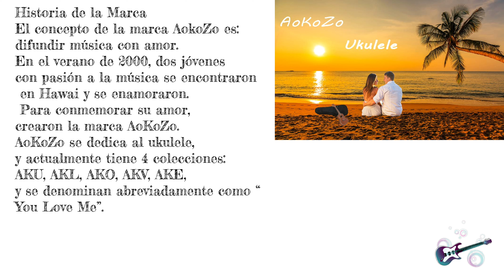Ukelele ideal para fiestas en familia y con amigos Ver Oferta en el enlace de la descripción👇👇👇👀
Ver Oferta 👁

La historia del ukelele
El ukelele se originó en el siglo XIX como una adaptación hawaiana del machete portugués, un pequeño instrumento similar a la guitarra, que fue introducido a Hawai por inmigrantes portugueses, principalmente de Madeira y las Azores. Ganó gran popularidad en otros lugares de los Estados Unidos a principios del siglo XX y desde allí se extendió internacionalmente. El tono y el volumen del instrumento varían según el tamaño y la construcción.

Especificación

Tamaño: 26 pulgadas

Modelo: Ukelele Soprano

Acabado: satinado

Material superior: Sapele

Cadena: cuerda de nylon

Nut & Saddle: Real Bone

Ancho de la tuerca: 1.38in

Número de trastes: 15

Ancho de 12º trastes: 1.77 pulgadas

Peso: 14.5 oz

Cómo usar tu Ukulele?

Paso 1: afina tu ukelele

Para ayudar en el proceso de ajuste, comience por poner cada cuerda lo más cerca posible del tono. Las notas a las que vamos a afinar cada cadena, comenzando desde arriba hacia abajo son:

G - C - E - A

Paso 2: estira cada cuerda

Para afinar tu nuevo ukelele, será necesario estirar cada cuerda hasta que se estabilice, tenga cuidado de no tirar demasiado fuerte en cada cuerda mientras se estira para evitar dañar las cuerdas o su instrumento.

Paso 3: Se paciente

Preste especial atención a dónde cada cuerda se enrolla alrededor de las clavijas de afinación, así como están anudados en el puente. Es normal que las nuevas cuerdas de ukelele se estiren considerablemente, así que tenga paciencia.

Paso 4: repite los pasos anteriores y sintonízalo de nuevo

Ya casi estás ahí. Simplemente repita el proceso de ajuste y estiramiento hasta que cada cuerda se estabilice en la nota correcta. Probablemente hayas notado que después de repetir el proceso varias veces, tu ukelele mantendrá su melodía mejor y mejor.

Alta calidad

Hricane se enfoca en proporcionar instrumentos musicales de alta calidad.El diapasón de Sapele convierte al Hurricane en un gran ukelele para principiantes o profesionales de rasgueo de cuatro cuerdas. El Ukelele produce un tono y una apariencia increíbles.

Selección de material

Una cuidadosa selección de la madera, y luego déjela exponer al aire y secar de forma natural durante tres años. Finalmente, el material inútil debe ser eliminado. Y haciendo coincidir el material filtrante y enviarlos a la habitación seca y húmeda, para procesarlos artificialmente. Asegúrese de que pueda comenzar la humedad y la sequedad de aproximadamente 5 grados, luego la producción de la guitarra acústica.

Artesanía

Hricane siempre mantiene altos requisitos en la fabricación de instrumentos musicales. Un ukelele huracán de gama alta debe alcanzar el nivel de precisión y artesanía perfecta, sonido dulce, agarre cómodo y estabilidad duradera. Realmente necesita hacer un gran esfuerzo para alcanzar estos estándares. Porque hay más de 100 procesos en la fabricación del ukelele Huracán y NO permite la más mínima negligencia en cada proceso.

Proceso de sentimiento de mano

La sensación de una buena mano es la clave de un buen instrumento musical, que se refleja en una sensación suave y un mango de grosor adecuado, una distancia de acordes ultracompacta, un traste deslizante y cuerdas cómodas. La distancia entre el diapasón y la cuerda es perfecta. El mango y el cuerpo deben estar en un plano horizontal estrictamente al colocar el diapasón. Usa el traste de seda suave y deslizamiento.

Ukelele como regalo ^^

Un regalo familiar-a tu famili

Cuando personas de todo el mundo se ríen de ti, tu hogar no lo hará. Cuando la gente de todo el mundo te menosprecia, tu hogar no. El hogar es tu hogar, solo te aceptará, te tolerará, es un instinto hogareño.

Un regalo de amor-a tu amante

No fue hasta que te conocí que sentí mi presencia.El sentimiento de amar a alguien es tan maravilloso, el más inolvidable es su encantadora sonrisa, si puedo, quiero envejecer junto a ti.

Regalo de amistad-a tus amigos

Un amigo es como un paraguas. Siempre estará ahí para ti, llueva o brille. No importa cuánto tiempo le depare el futuro, estimule cada momento. No importa la cantidad de primavera, verano, otoño e invierno, siempre somos amigos.

Disfruta de tu tiempo feliz con nuestro ukelele